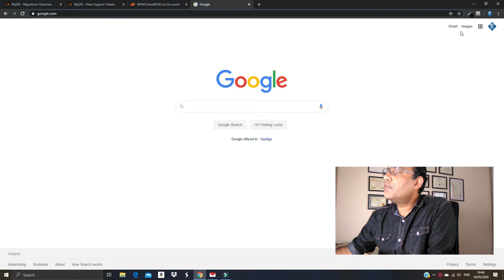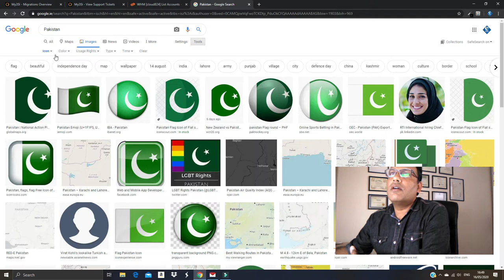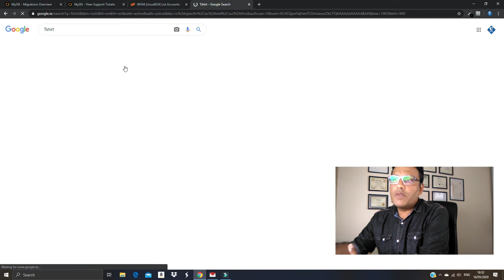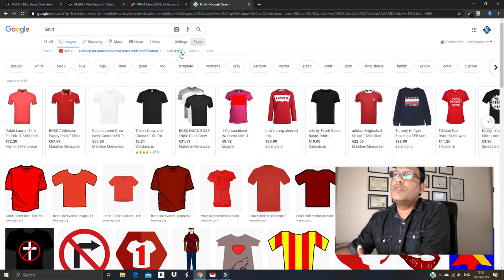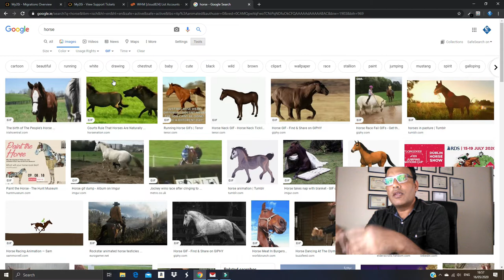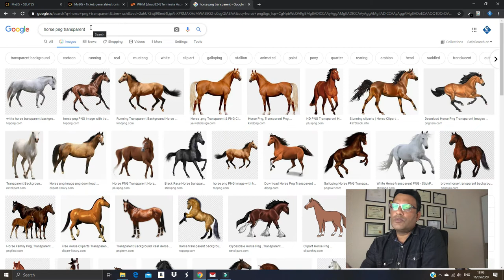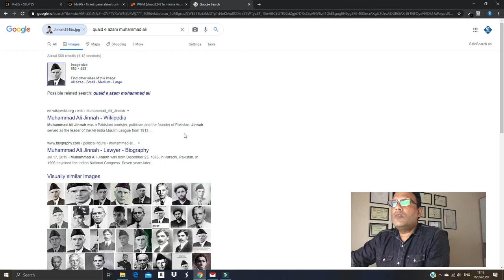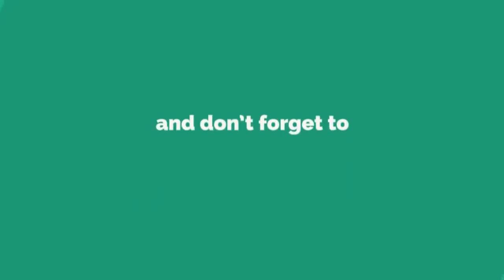Google Search Tips & Techniques By Atif Bangash - Part 4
Learn How to search in Google, This series will help you to refine your search results as desired, improve your skills to get exact search results and enable you to use google as an tool for your research in your profession and academics..
This series consist of 6 lectures
this is 4 of 6
ebusiness, eCommerce & information Technology Consultant
business/startup idea's
technology sharing
send me whatsapp recorded video questions

business/startup idea's
technology sharing
send me whatsapp recorded video questions or audio questions at   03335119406.